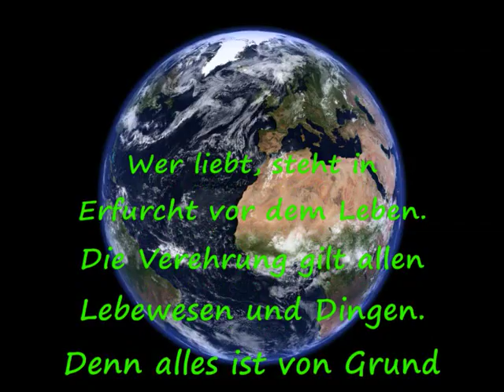Ja, ich will die Liebe sehen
CD  JA, ICH WILL DIE LIEBE SEHEN
ChorMantras und Lieder des Herzens
von Jürgen Schellin und Gabi Künneke - Singen aus der Stille
 mit dem LichttöneChor

Eines Morgens, als mein Blick auf die blühenden Wiesen fiel, wurde es still in mir.  Ich schaute mit offenem Herzen und alles was ich sah, ob Wolke, Grashalm oder Stein, berührte mich zutiefst in seiner ganz eigenen Schönheit.